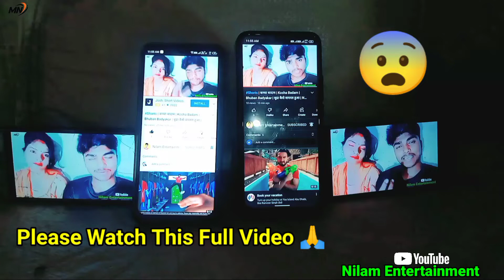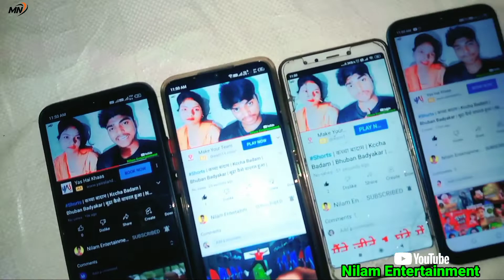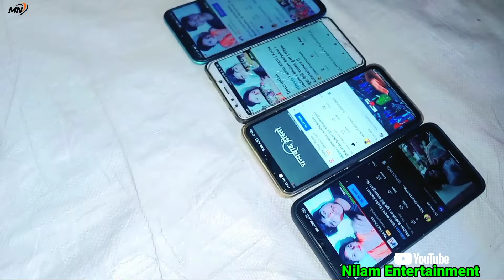हमारे साथ ऐसा पहली बार हुआ है | My Video Flop 😫 | Cute Couple, Family Vlogs | Nilam Entertainment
(  आवश्यक सूचना )

( चेतावनी- )   Warring - किसी भी प्रकार का Copyrite Strike न दे |

अगर मैं अपने इस Video 🎬 में किसी का Music 📀 या वीडियो Clip 🎥 Use किया हूँ तो किसी भी प्रकार का Copyrite Claim 🚫 या Copyrite Strike 🚫 ना दे | मैं 2 घंटे के अंदर वीडियो ( VIDEO ) को डिलीट कर दूंगा |

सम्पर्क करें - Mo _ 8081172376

" Fake स्ट्राइक देने वालो के साथ कानूनी कारवाई की जाएगी 🙏

🎞️ Video अच्छा लगे तो LIKE 👍 COMMENT 📝 SHARE जरूर करे ||